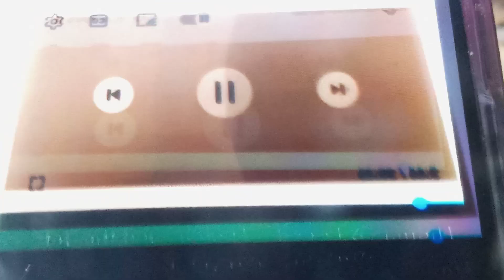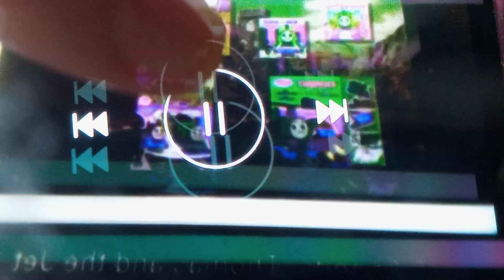June 8, 2023